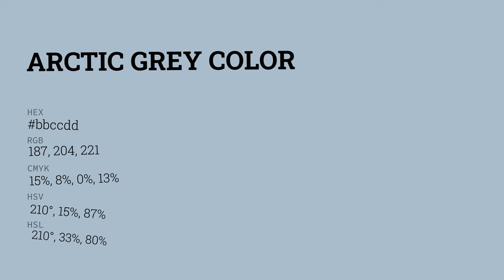Arctic Grey color bbccdd hex color - Blue color - Warm color bbccdd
What color is Arctic Grey ? bbccdd hex color - Blue color - Warm color bbccdd

Hex bbccdd Color Code is also known as Arctic Grey color.

Hex bbccdd Color code in RGB color code model is created after adding 73.33% red color, 80.00% green color and 86.67% blue color.
Hex bbccdd Color code in CMYK color (process color) code model is generated after subtraction of 15% cyan, 7% magenta, 0% yellow and 13% black.